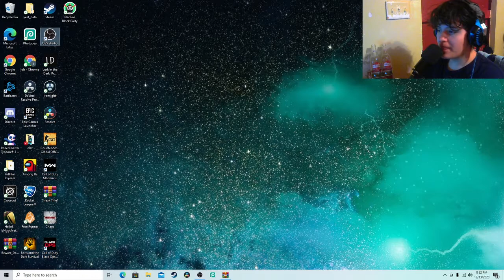the shortest horror game i have ever played [the cabin]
this is the shortest horror game i have ever played the cabin is short horror game were you can find on itchio its really not that scary. just a few jump scares here and there the cabin game is based in a well you guessed it, a cabin you look around for some keys to open doors and and good stuff like that